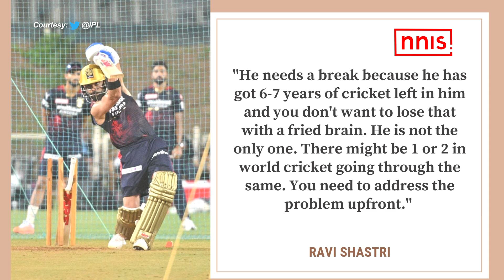“Virat’s Brain Is Completely Fried, He Is Overcooked”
Without an international century for close two-and-a-half years now, Virat Kohli's quest to find run scoring form took another hit as he was dismissed for a golden duck in RCB's match against Lucknow Super Giants.